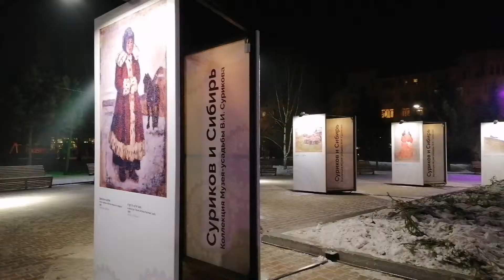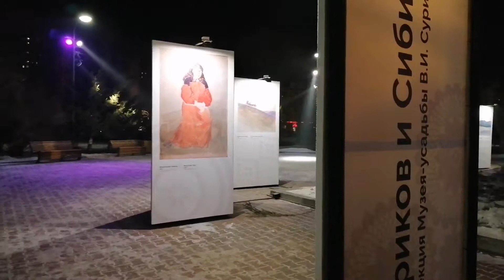24.01.2019 - 171 год со дня рождения В.И.Сурикова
24 января 2019 исполняется 171 год со дня рождения художника Василия Ивановича Сурикова.
Сквер В.И.Сурикова.